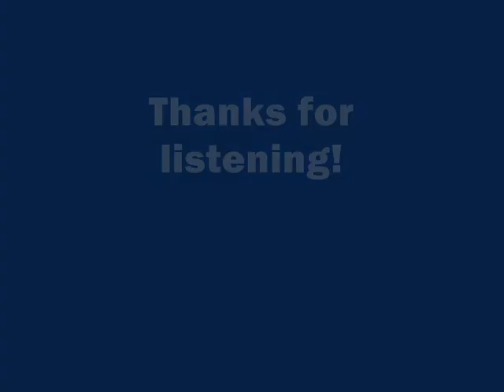The Wonderful Waterfall (Audio) - Written By Mary F. Nixon-Roulet 1908.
"The Wonderful Waterfall" from Mary F. Nixon-Roulet's "Japanese Folk Stories & Fairy Tales" 1908.

This story is part of the album "The Wonderful Waterfall & Other Magical Stories".